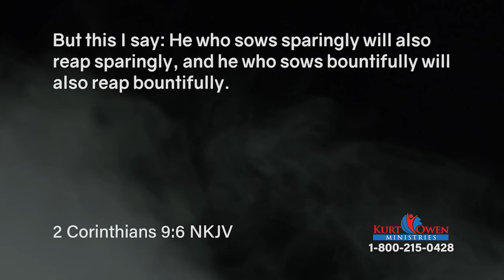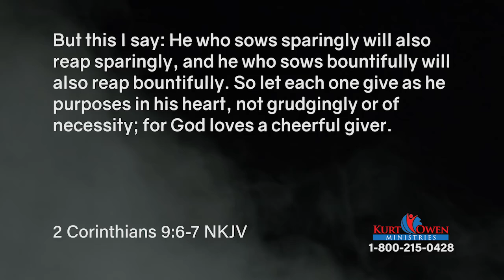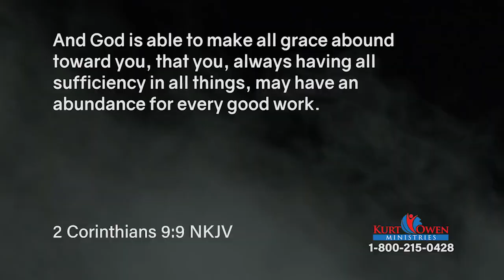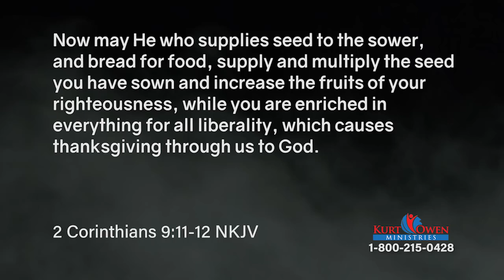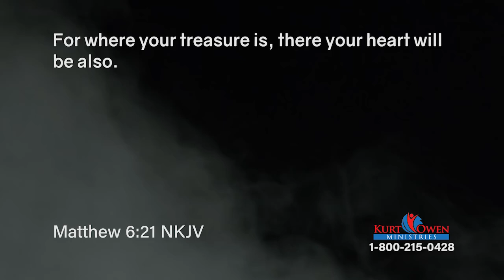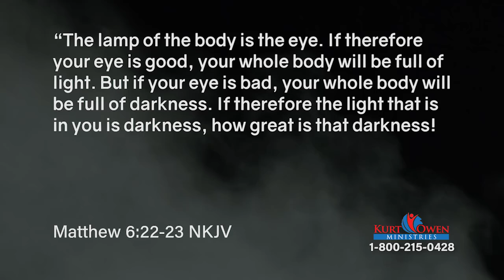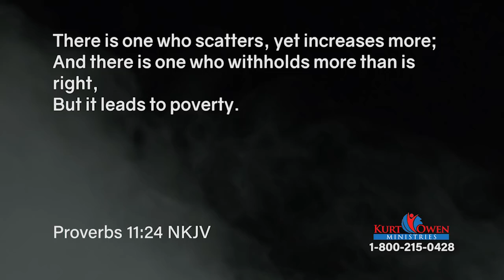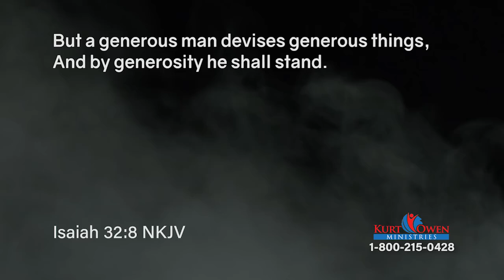Financial Keys: Episode 4 | Fight To Win TV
Be a Giver! Want your life to become better? It will change drastically when you become a giver! Find out all about it on this episode of Fight To Win with Pastor Kurt Owen.

Tactical Tip: Many of our videos contain a short section we call Tactical Tips. Most offer ways to improve personal safety and security.

Series: Financial Keys, #134